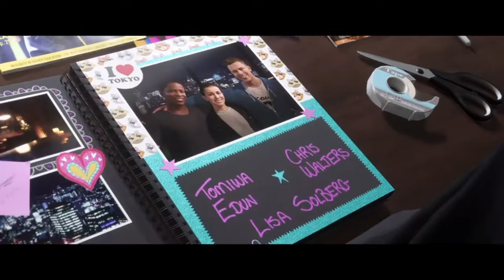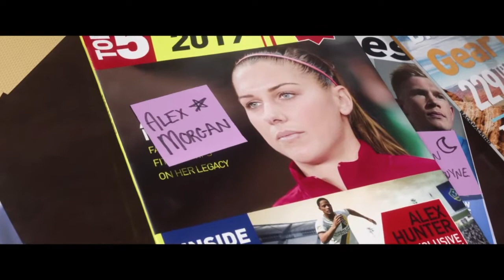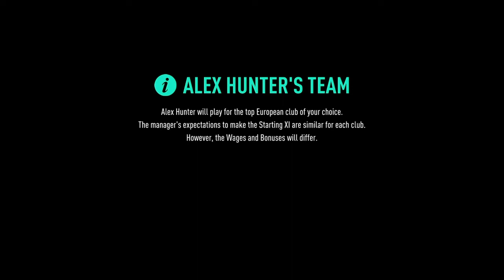FIFA 19 THE JOURNEY! THE START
Hey guys it’s CoryJT! I hope you enjoyed! Also leave a comment (I read all of them)